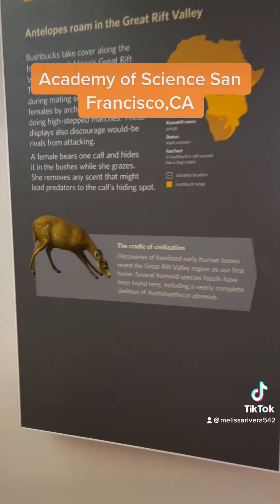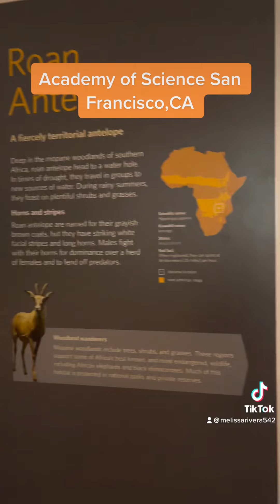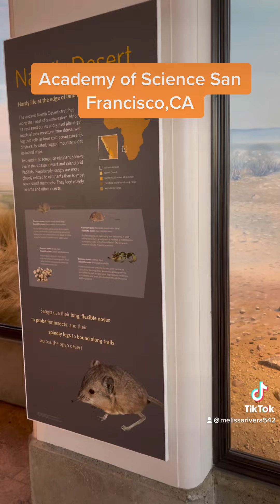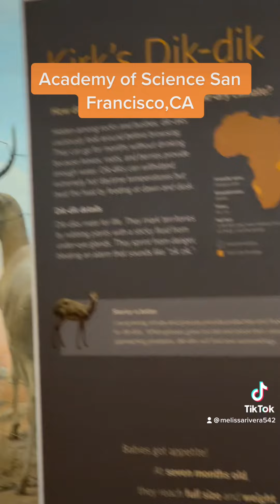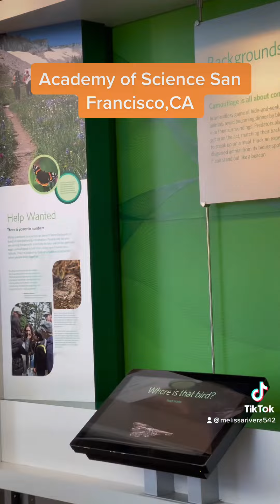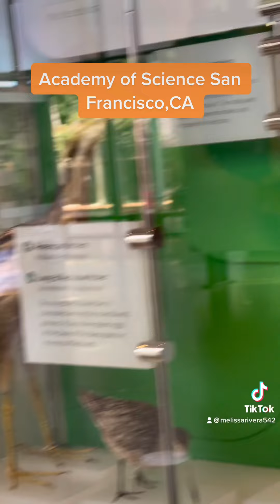San Francisco,California Musuem